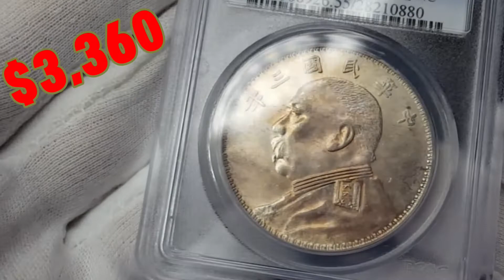1분영상 / $3,360 위안스카이 은화 민트마크 O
PCGS 감정다 $3,360
1914년  은화 민트마크 O
1분 영상